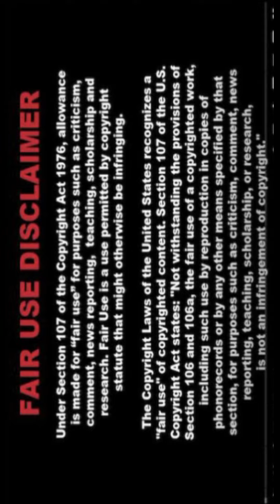[4K] Real Indian AI Model Miami Malkova Plus Size Stunning Lookbook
Welcome to PixcelVibe 🌟 We’re excited to showcase our latest video featuring the amazing AI fashion model Miami Malkova in a stunning plus-size lookbook. This 4K video highlights the beauty and diversity of fashion, with Miami Malkova presenting a range of outfits that celebrate curvy beauty and elegance.

👗 Fashion Highlights:

In this video, Miami Malkova brings to life a collection of plus-size fashion looks perfect for any occasion. From traditional Indian attire to contemporary styles, each outfit is designed to enhance and celebrate curvy beauty. Discover how Miami styles each look with grace and confidence.

**Traditional Elegance:**
Watch as Miami transforms into a vision of grace in beautiful sarees and lehengas. Each outfit reflects India’s rich cultural heritage with vibrant colors and detailed embroidery, showcasing timeless elegance and style.

**Chic Casuals:**
See Miami rock trendy and comfortable casual wear that’s perfect for everyday outings. From flowy dresses to stylish tops, these outfits blend fashion with comfort, making them ideal for any casual occasion.

**Glamorous Evening Wear:**
Be amazed by Miami’s glamorous evening gowns and party dresses. These stunning outfits are perfect for making a grand entrance and leaving a lasting impression at any event.

**Office Attire:**
Miami also showcases sophisticated office wear that combines professionalism with style. Discover how these outfits help you make a polished and confident statement in the workplace.

**Fusion Fashion:**
Explore the fusion of traditional and modern styles with Miami’s Indo-Western outfits. These versatile looks are perfect for festive occasions and casual gatherings, offering a unique blend of cultural elegance and contemporary fashion.

✨ Fashion Tips & Tricks:
Throughout the video, we share valuable fashion tips and tricks to help you enhance your wardrobe. Learn how to choose outfits that flatter your body shape, how to accessorize effectively, and how to mix and match different styles to create your own unique look.

🌐 Join the PixcelVibe Community:
At PixcelVibe, we are dedicated to creating a space where everyone feels valued and inspired. Your support helps us bring more incredible content to you.

Your continued support and encouragement are what drive us to create and share more amazing content. Let’s celebrate beauty in all its forms together.

We love hearing from you and appreciate your feedback.

🌺 Spread the Love:
Let’s grow our PixcelVibe family and inspire more people to embrace their unique beauty.

💖 Positive Vibes Only:
PixcelVibe is a space for positivity and inclusivity. We encourage respectful and kind interactions in the comments section. Let’s create a supportive and uplifting community together.